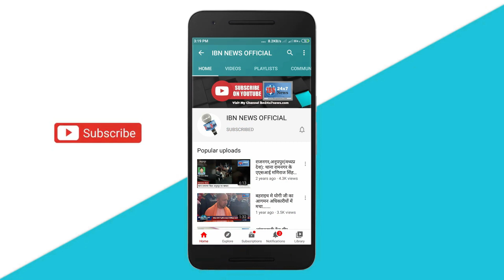उप जिलाधिकारी द्वारा छापामार अवैध शराब कराई गई नष्ट